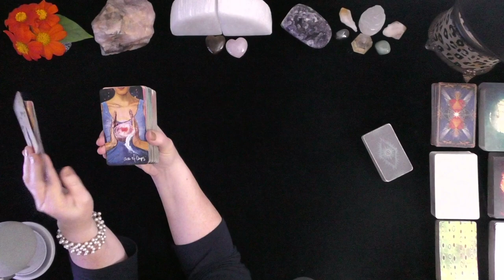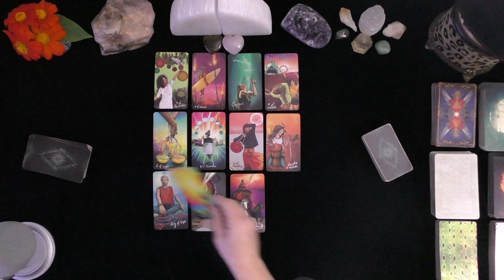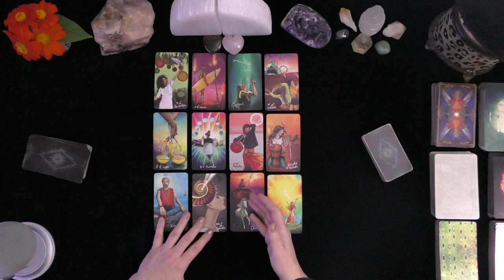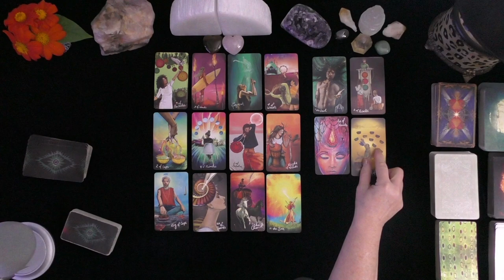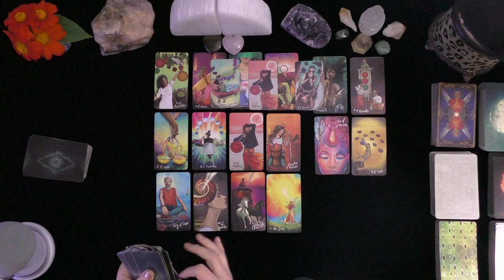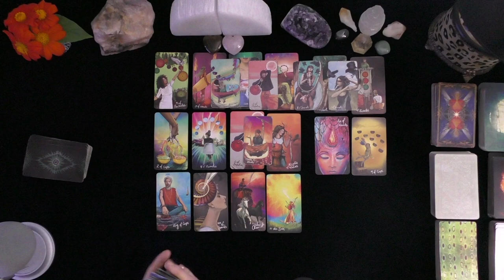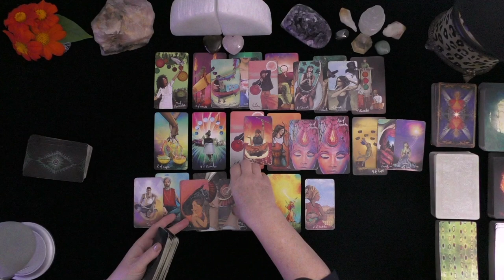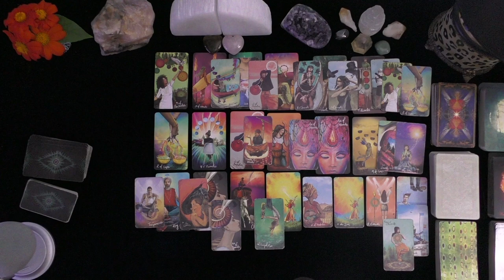libra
DONNA WILDER-HART
5 INDEPENDENTLY VETTED READINGS SINCE 2007